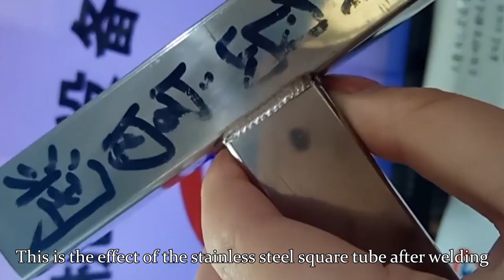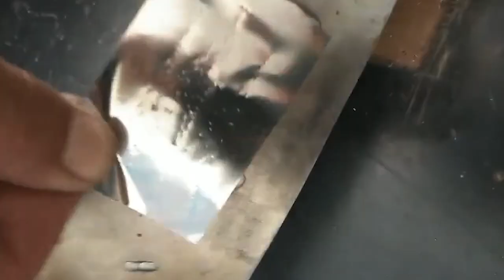Can Three 500mm Diameter Copper Ball Be Melted Together By A Cold Welder and Welding Wire?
Hello, I am from China, I am a professional cold welding technology girl. 😘😘

This video will use a cold welder to weld various materials, showing the use and practicality of the cold welder. FR-9700A is a new type of super-intelligent precision welding machine, with strong operability, which can bring greater convenience to work and life.

FR-9700A welding range, materials, advantages: 😍

The scope of application of FR-9700A: 😍

        1. Cabinets and kitchen utensils, kitchen utensils, stainless steel countertops, stainless steel basin sink water tank
        2. Metal shelves, metal boxes, metal showcases, metal figures, metal crafts
        3. White steel doors and windows, color steel doors and windows, copper doors and windows, aluminum doors and windows, galvanized doors and windows
        4. Special materials, special welding, special maintenance
        5. Thin stainless steel products, such as precision welding and pressure welding
        6. Copper coins, copper mirrors, metal antiques and high imitations

FR-9700A welding principle:

        The FR-9700A super-intelligent precision cold welder can instantly release the electric energy stored in the capacitor to the tungsten electrode and the workpiece in the form of a pulsed arc. The extremely high temperature arc makes the metal material itself or the welding wire within tens of microns. It melts quickly to form a solder joint to achieve the purpose of welding or welding repair.

        Because the time is tens of minutes, the heating time of the workpiece is extremely short, the heat is very small, and the high-frequency discharge is accompanied by strong pertinence, which directly causes the heating surface to shrink, so the workpiece will not generate high temperature, will not deform, and will not change color. , Instant heat dissipation, so the workpiece is at room temperature after welding and can be touched lightly by hand.